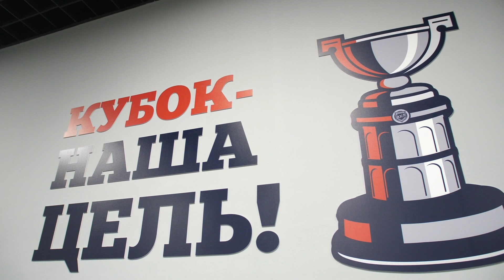КХЛ событие — Овечкин и Ковальчук в Туле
Перед "Кубком Губернатора Тульской области" Александр Овечкин и Илья Ковальчук провели мастер-класс для воспитанников местных хоккейных клубов...